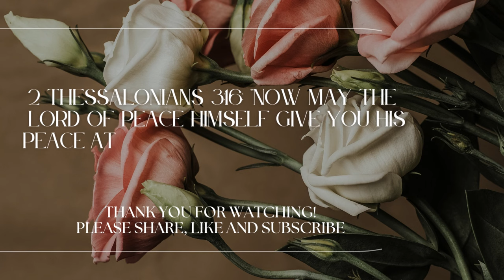You have been called to bring the light of Christ in these hard times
What it means to be the light and walk in the light? How can you reflect Christ's character every day a little more? In this video we talk about Jesus Christ's call and teachings to His elect.
It is my delight to serve our Lord Jesus Christ and its body, sharing the Gospel and edifying the church with prophetic words and christian health coaching tips, the elect of Christ are not alone, i am happy to support you in your walk towards your sanctification process.
Please do not hesitate in letting me know if you have questions or prayer requests. You can  reach out here:

Fundraising to educate about narcissistic abuse  and provide victims with escape strategies, with a theater of the oppressed independent production:

Praise God!
Lucia Radetzki